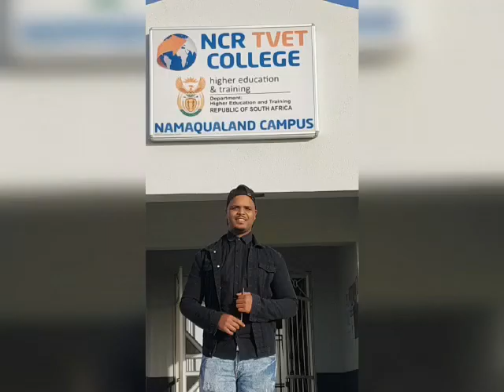Steven Jacobs - Top 5 in Ontwerp kompetisie